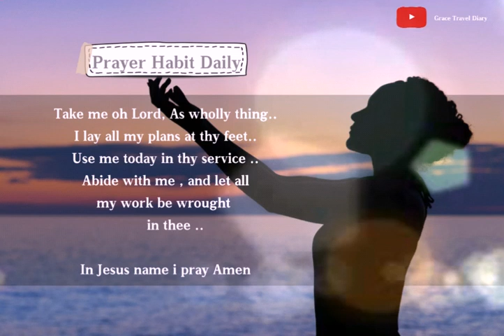Bible Verse for today / May, 30 , 2021 / with Prayer Habit